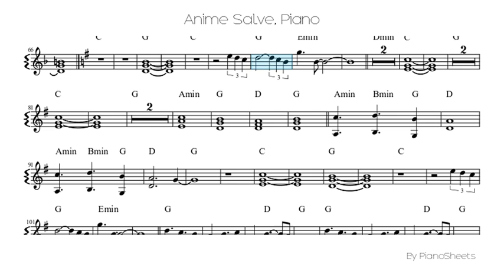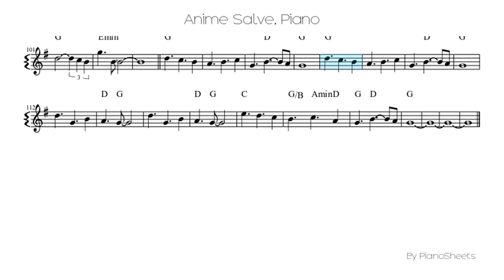Anime Salve [Piano Solo]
Piano Solo Sheet: Anime Salve